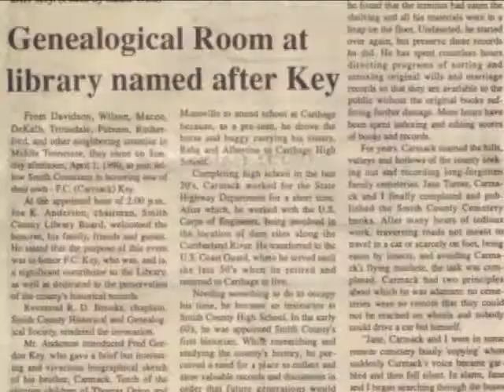F.C. Key Centennial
If my grandfather were still alive, next week (6/23/2008) would mark his 100th birthday. Here is a short tribute to the man, the myth, the legend -- Grandpa.